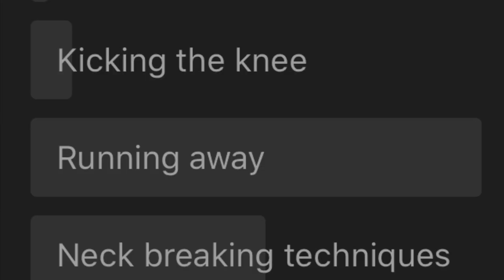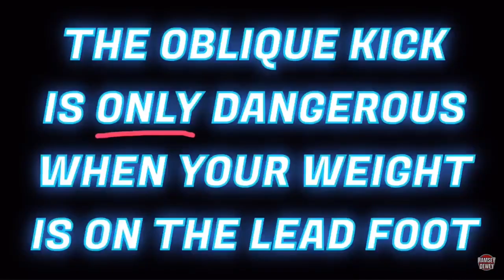MMA rules meeting: kicks to the knee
What? Kicking the knee is actually legal in the UFC? And it doesn’t automatically make knees explode? But… but… da streetz!

Ramsey Dewey is an MMA coach, referee, and fight commentator, and occasional musician based in Shanghai, China.

Xmartial: catering to all kinds of combat sports athletes from BJJ, MMA, Muay Thai etc. find rash guards, fight shorts, grappling spats, boxing gloves and other training gear.

This video features original music by Ramsey Dewey